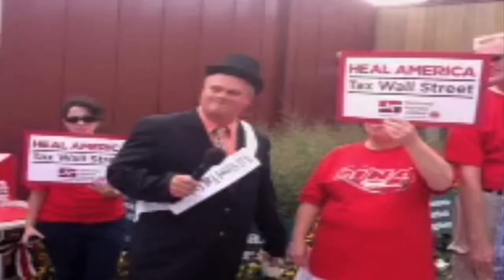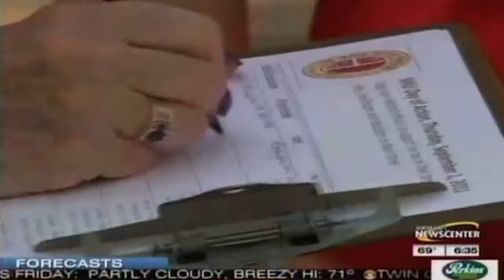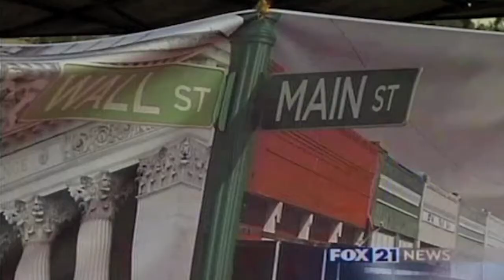MNA September 1 Event (TV News Roundup and Photo Slideshow)